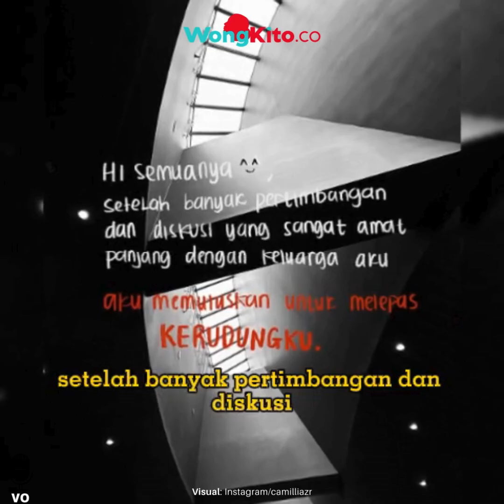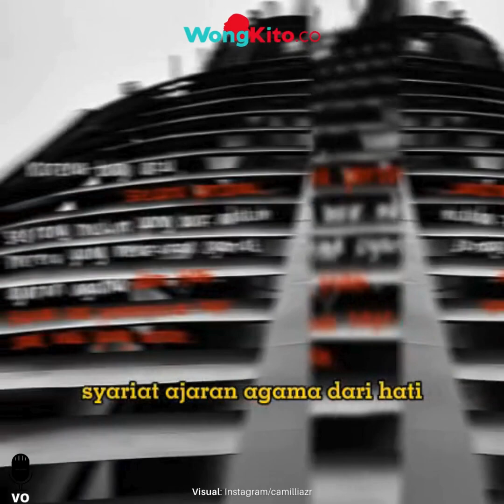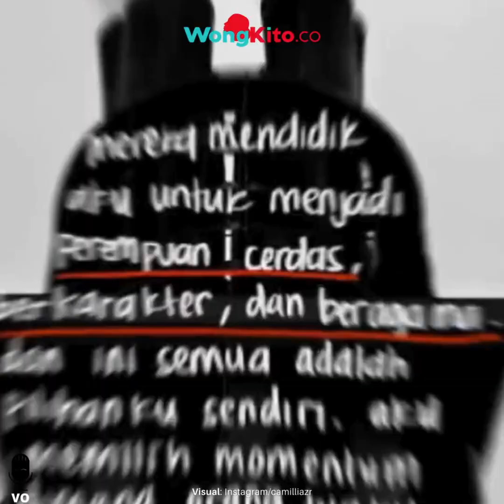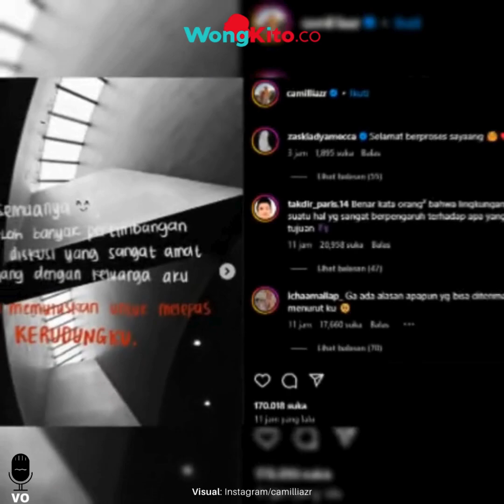Jangan Salahkan Orang Tuaku Anak Gadis Ridwan Kamil Lepas Hijab Saat Ramadhan, Sedang Cari Jati Diri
- Sosok Artis FTV Selingkuh dengan Anggota DPRD Banten Sampai Hamil, Istri Sah Pilu Tak Diberi Nafkah
- "Ngaku Sultan Tapi Maling Uang Negara Rp 271 T" Daftar Artis Diduga Terseret Kasus Suami Sandra Dewi
- Pernah Jaya Pada era 90an, Unang Bagito Terpuruk Sampai Tinggal di Gudang, Bahkan Istri Minta Cerai